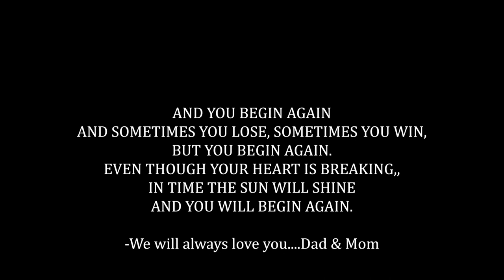Getting Our Results | FAILED Embryo Transfer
After 3 years of infertility we were blessed with a chance at pregnancy with two of our day-5 embryos. Unfortunately our embryo transfer was unsuccessful. Even though this video is not necessarily a happy one, we felt strongly that we should share our happiness in the good days as well as the heartbreak in the sad. We 100% have faith that God's will was done in this instance despite the heartache we both felt. We are determined to keep our chins held high and remain steadfast on the course He has set before us.

   We felt it important to share the raw reality of infertility and the "NO" that is heard by couples every day. But we want to encourage those going through the process of infertility, adoption, IVF, miscarriage, diagnosis, and whatever trials you may be going through that GOD HAS A SPECIAL PLAN FOR YOU!
Trust the Lord and rely on Him to get you through. don't quit.

OUR STORY:
Welcome to Snowflakes in the Mitten!

   We are James and Anna Fleck and we live in mid Michigan. We have been married for 3 years and have also been battling our infertility for that same amount of time.

   We have adopted 7 precious embryos through the Snowflakes program, which is a  division of Nightlight Christian Adoptions; and are attempting to document our journey through this next stage... THE FROZEN EMBRYO TRANSFER. Unfortunately our first transfer of two of our day 5 embryos was unsuccessful; however we know our journey is not over. With 5 embryos left, we vow to give every single one the best chance at life we can.

   Whether we laugh, cry, or do both; come along with us as we trust God to lead the way on our path to parenthood.

GET SOCIAL!